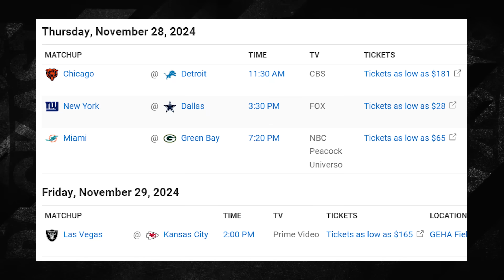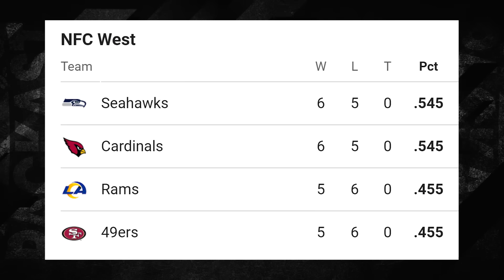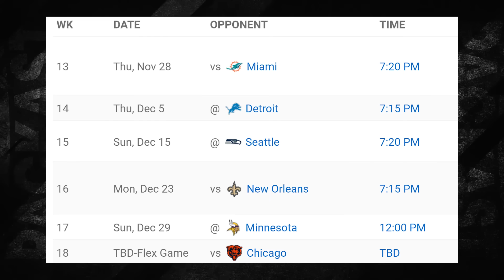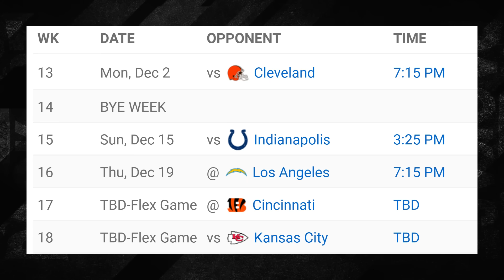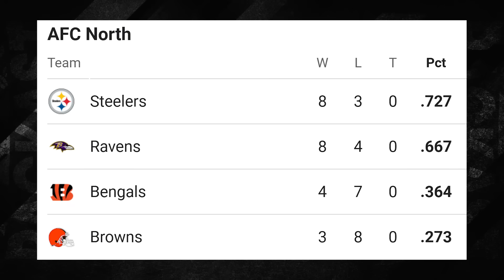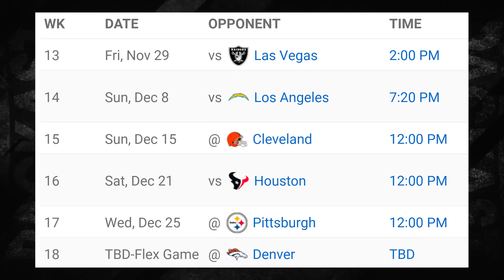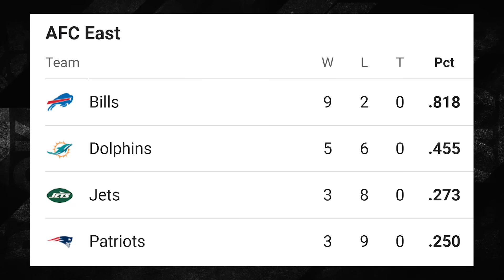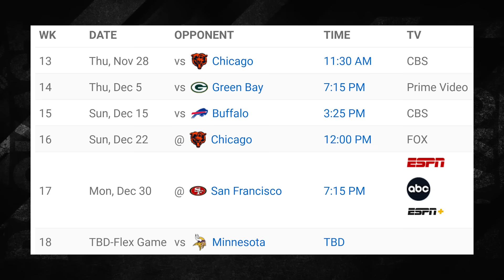NFL Week 13 Power Rankings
After the chaos of Week 12, it's time to rank the top 10 teams heading into NFL Week 13.
A huge shoutout to the NFL & YouTube for the use of the footage within this video